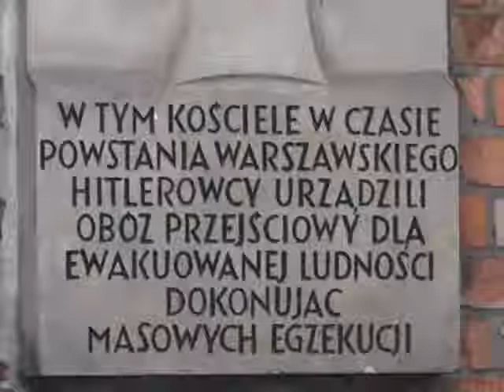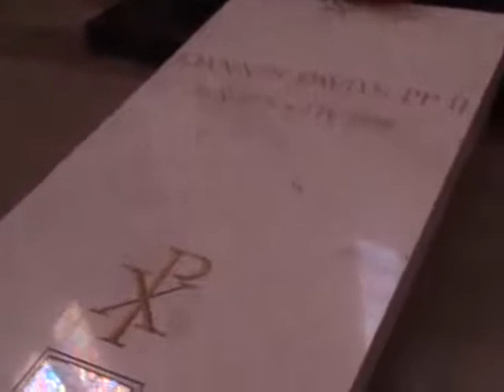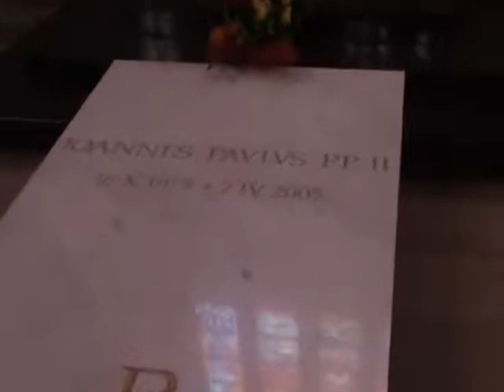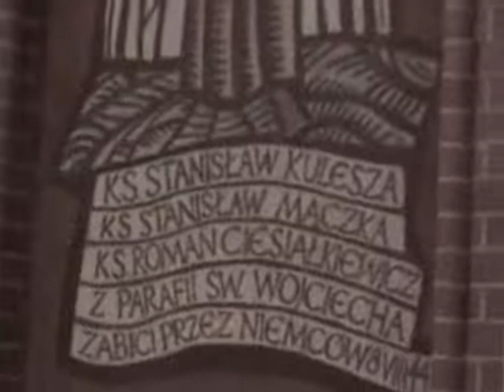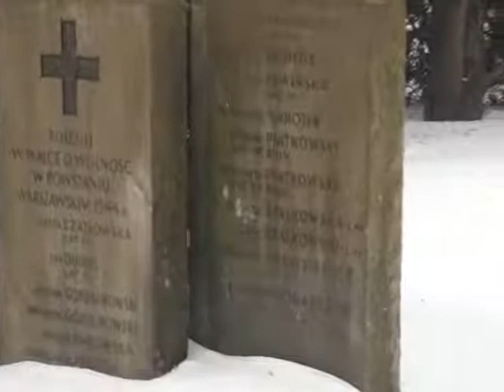Stanisław Kicman relacja z wydarzeń na Woli 1 - 8 sierpnia 1944 - część 6 z 10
Stanisław Kicman
relacjonuje wydarzenia z 1 - 8 sierpnia 1944 r.
w okolicach ul.Dworskiej oraz Wolskiej
koło kościoła i w kościele św.Wojciecha w Warszawie